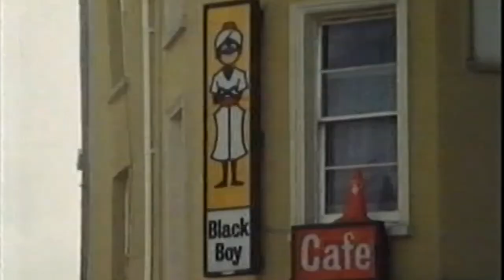Mikey Dread ~ Rockers Roadshow - Roots & Culture Dancehall Style (c.c.)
The legendary radio DJ, artist, producer, and TV presenter Mikey Dread Campbell is celebrated as the Dread At The Controls

He was born in Port Antonio on 4th June 1954 and came to national prominence in Jamaica during the '70s when he presented a weekly radio show on JBC.

As a recording artist, he debuted with Lee `Scratch' Perry who produced what would become his signature tune `Dread at the Controls.'

Folowing on from his success with other producers he set up his own DATC label. As well as producing his own works he also produced artists such as Edi Fitzroy, Rod Taylor, Earl Sixteen and Junior Murvin.

He also narrated the `Deep Roots Music' documentary and hosted `Rockers Roadshow' highlighting reggae bands from around the UK. Our clip is taken from his first port of call in Bristol. In addition to introducing live bands he would also  perform in his own right, here he gives us `Roots And Culture' in a dancehall style.

He sadly passed on 15 March 2008 but is always remembered as one of the most influential performers and innovators in the Jamaican music industry.